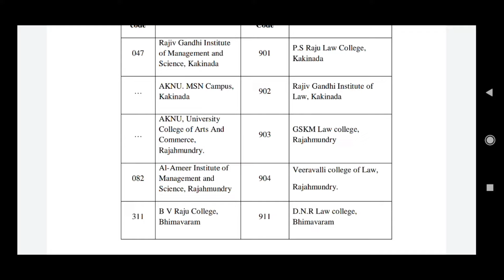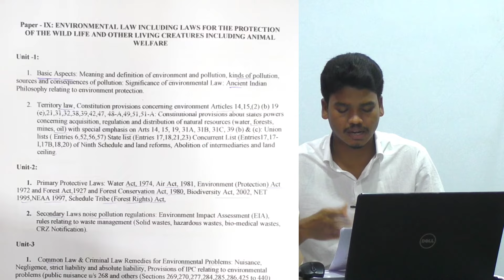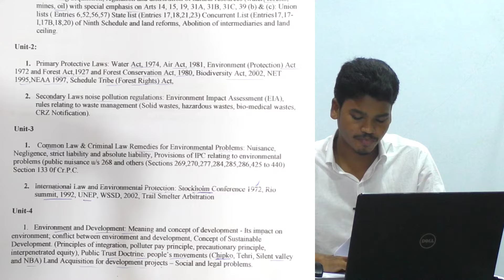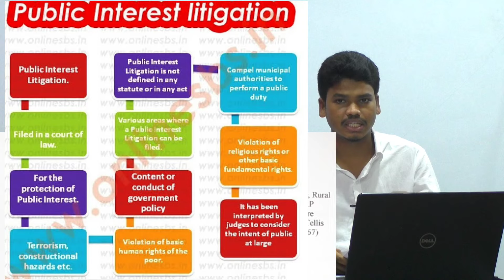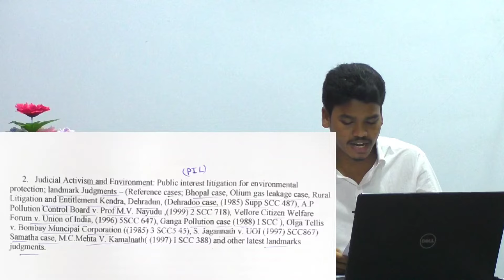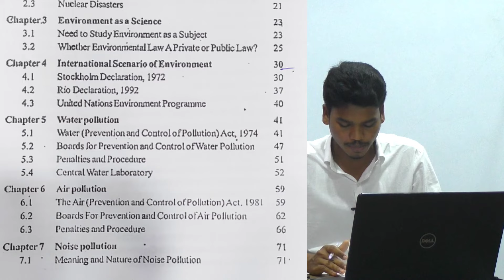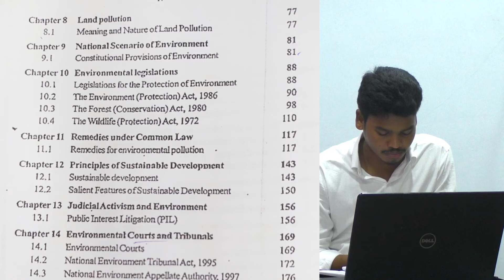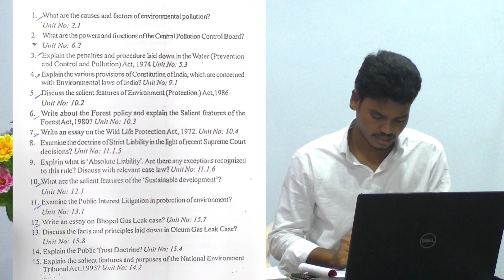Environmental Law//2nd Sem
Certificates for counselling